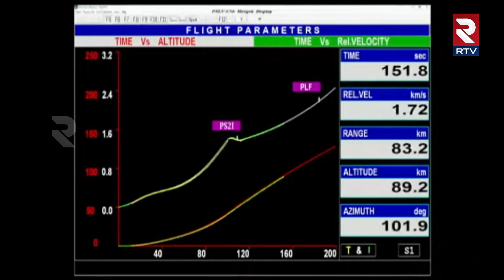Chandrayaan-3 Latest News Update: Touchdown on Lunar Surface on August 23rd | ISRO | RTV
ISRO's ambitious Chandrayaan-3 mission's lander module will touch down on the surface of the moon a little after 6 pm on August 23. ISRO on Sunday said it has successfully reduced the orbit of Chandrayaan-3 mission's lander module, keeping the soft landing on schedule. The space agency said the lander module would undergo internal checks ahead of the planned soft landing. The lander module (LM), comprising the lander ‘Vikram' and rover ‘Pragyan’, is expected to touch down on the lunar surface on Wednesday, at 18.04 hours. Earlier ISRO had said that the touchdown would take place at 5.47 pm on August 23. Now, it has been moved by 17 minutes. The powered descent is expected to commence on August 23, 2023, around 1745 hrs IST.